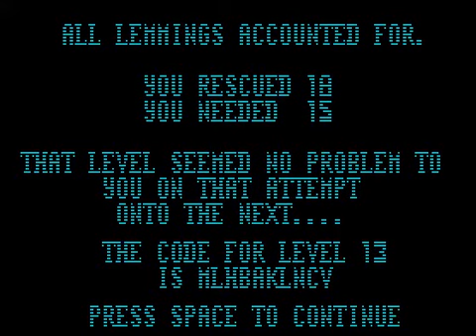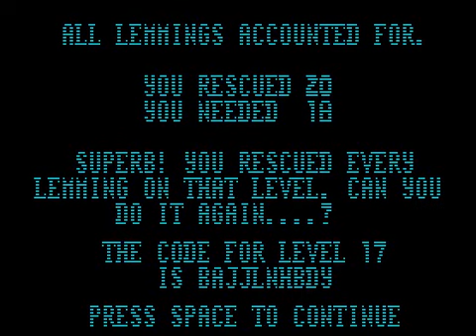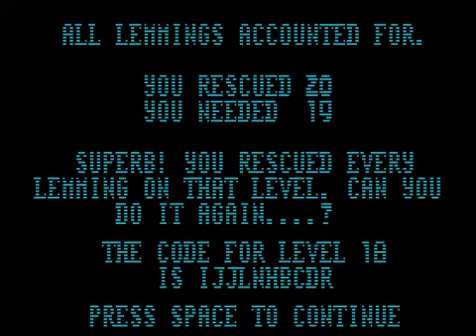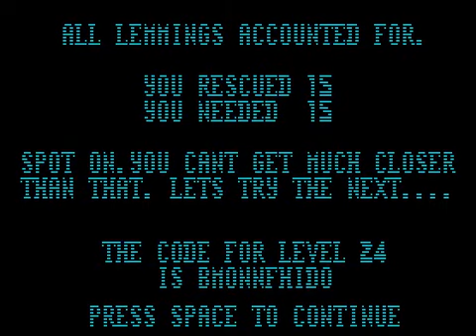Lemmings 2 (ZX Spectrum)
Logical game for ZX Spectrum (complete walkthrough - all 25 levels)